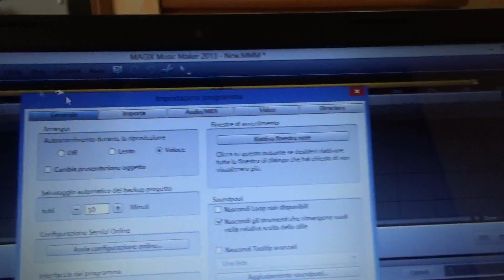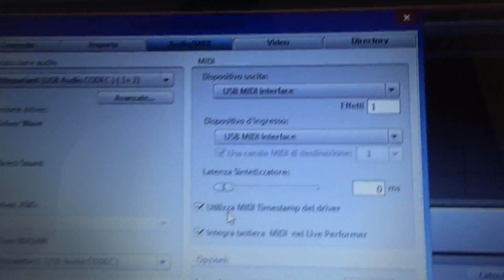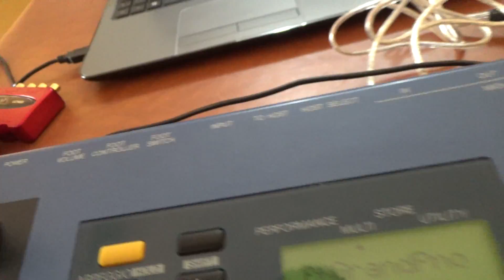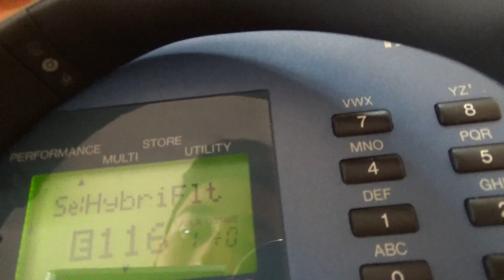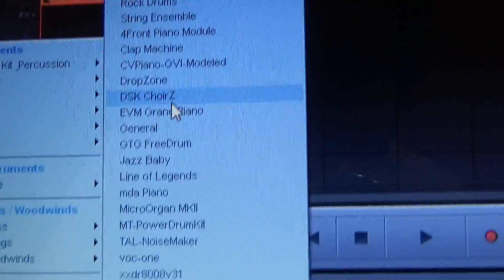COME COLLEGARE LA TASTIERA AL COMPUTER (Via MIDI)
Come richiesto, ecco un modo per collegare la tastiera al computer.
Sappiate che ogni computer e ogni programma ha le sue modifiche da fare, è tutto molto relativo.
Se avete domande tecniche scrivete nei commenti o alla pagina fb.
La demo é solo una demo, non volevo insultare nessun pianista sia chiaro, mi piace Einaudi e il pezzo si adattava al vst plugin usato.